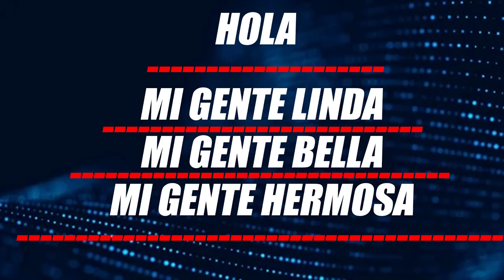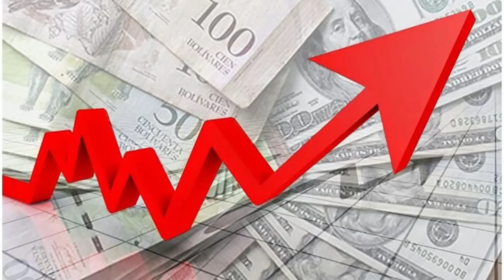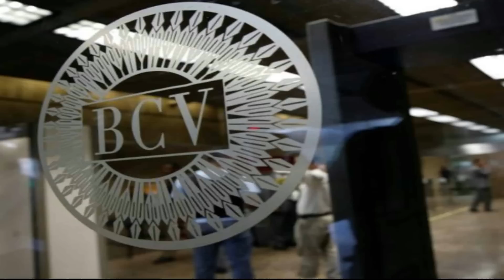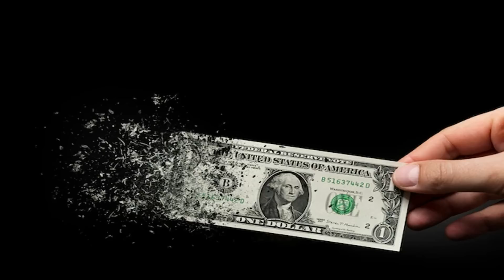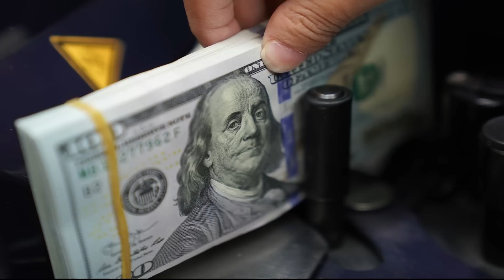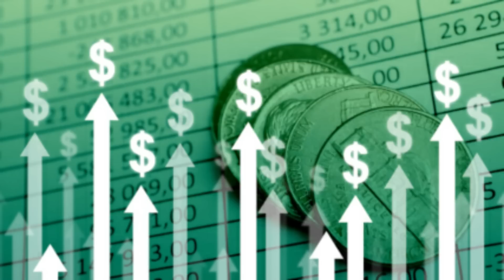🔴 👉 👉 AYY PAPÁ SE NOS VIENE ESTA Hiperinflación EN 2023 ENTERESE 🙈